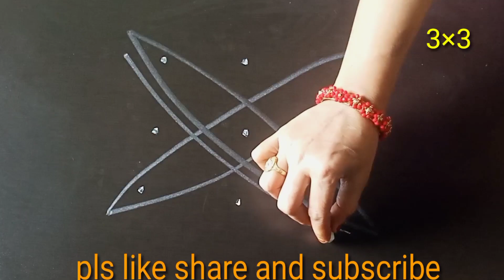Small rangoli ||easy muggu|| 3×3 dots...